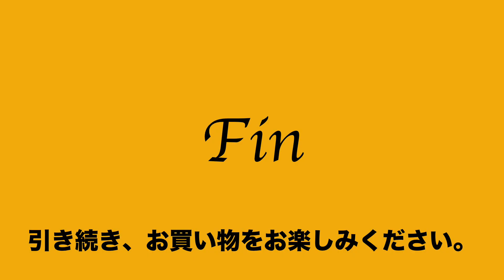5 ヤフオク2021:07:12 ブルーラウンジ blue lounge